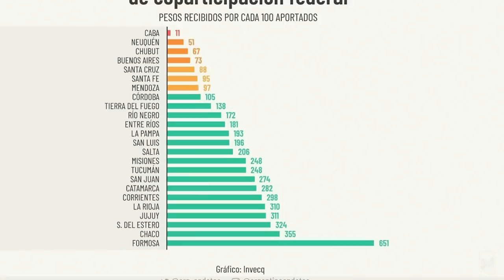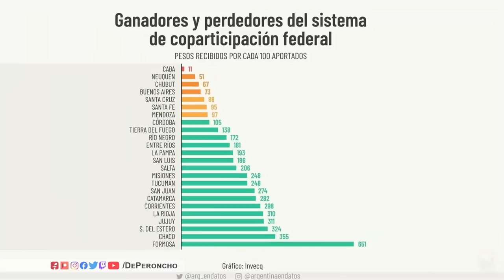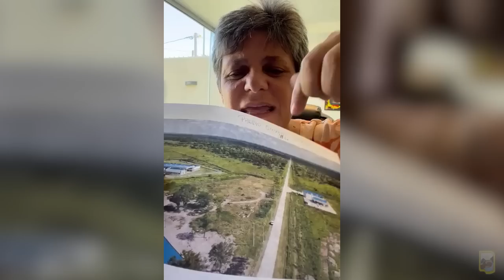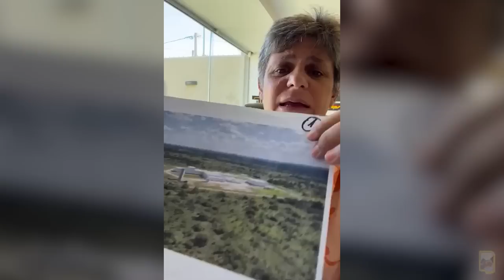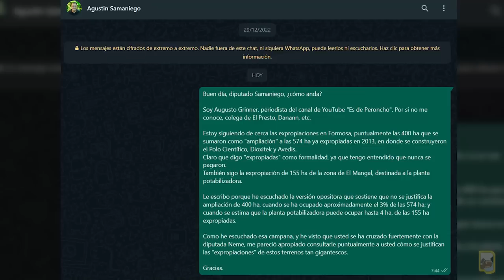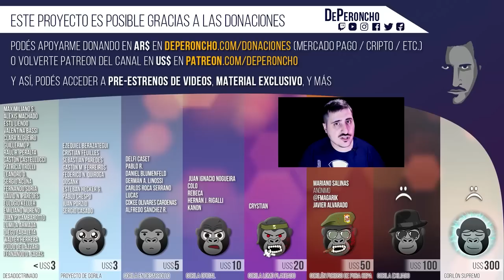Atiendo al DICTADOR argentino Gildo Insfrán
Si hablamos de Hugo Chávez y de Venezuela, inmediatamente recordaremos el famoso "exprópiese" del dictador venezolano. Hay gente que cree que en Argentina no suceden ese tipo de cosas, pero la verdad es que en una de las provincias más pobres del país, en Formosa, el dictador Gildo Insfrán hace uso de la facultad estatal de la expropiación... pero sin justificaciones y sin pagar absolutamente nada.
Con la colaboración de la diputada formoseña, la doctora Gabriela Neme, les explicamos más sobre este tema.

MECENAZGO MENSUAL:
· Por Mercado Pago (ar$):

DONACIONES POR ÚNICA VEZ:
· En ar$:
Alias bancario: dongrinner (Jorge Augusto Grinner)

Polo científico tamaño (pág. 33)

Dioxitek tamaño (pág. 91)